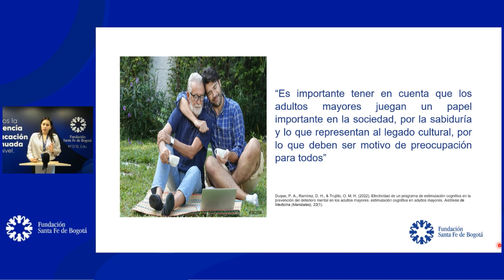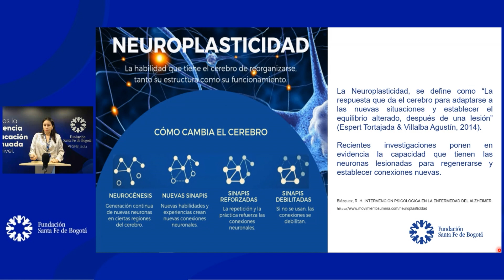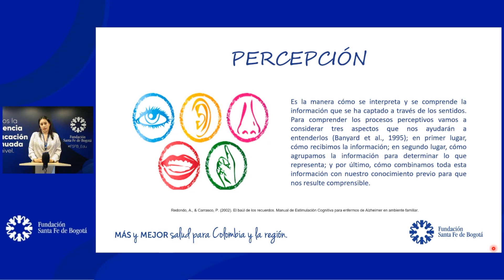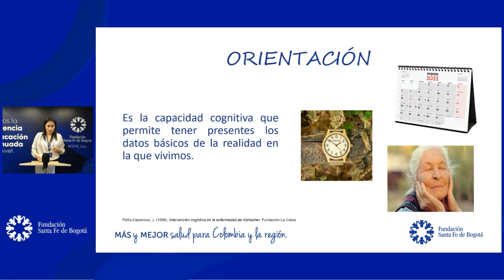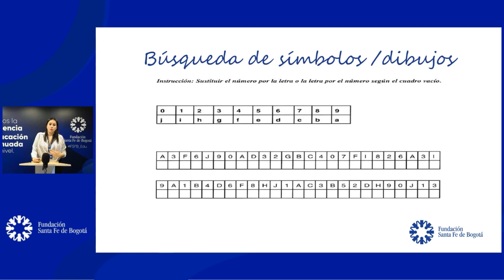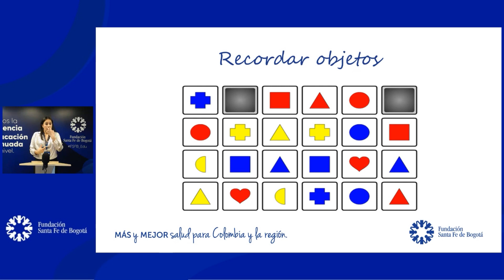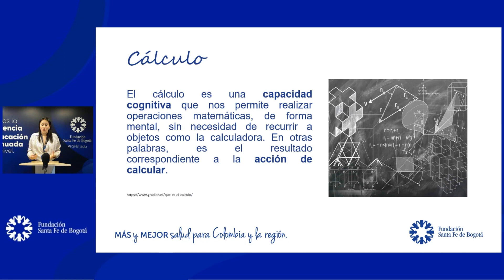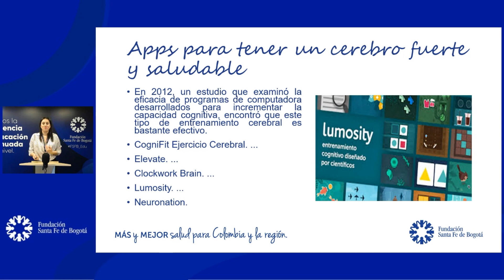Estimulación cognitiva Conceptualización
Aurora Catalina Estrada